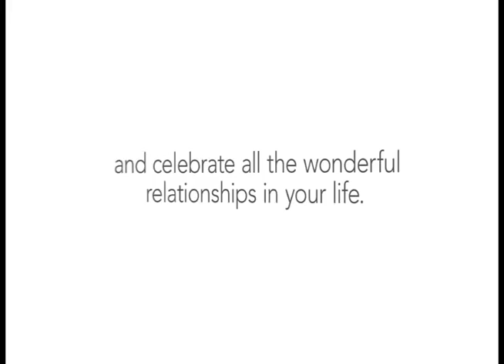Intro to New Media: Final Vid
*Biblio Added Later
Recommendations: